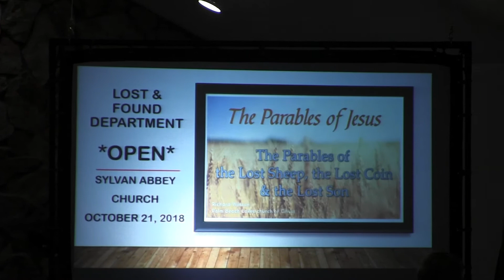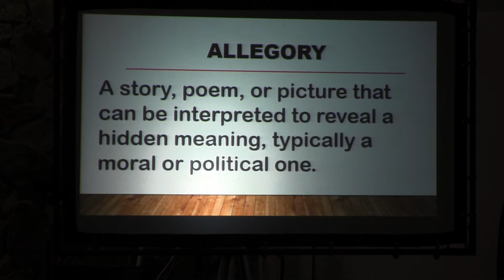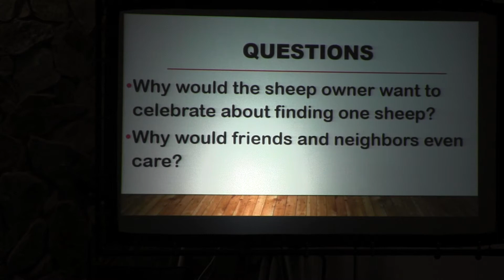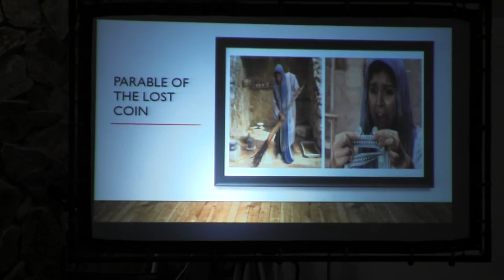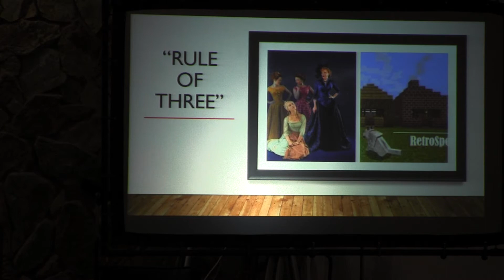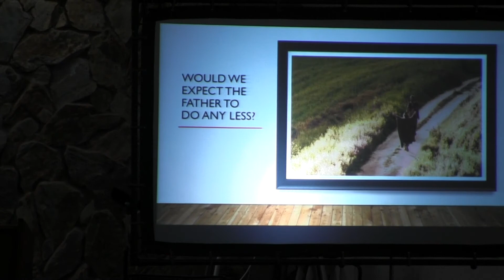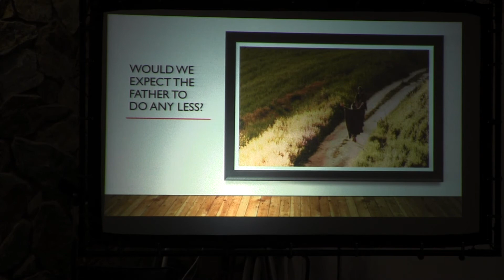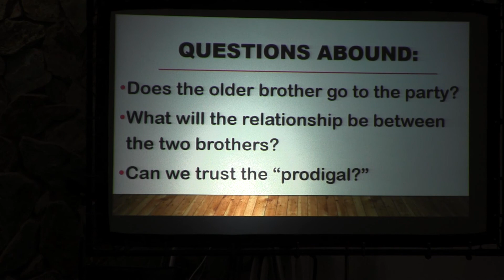Lost & Found Dept - Open 10.21.18